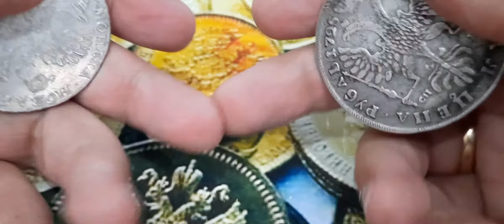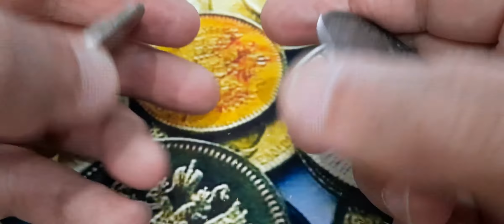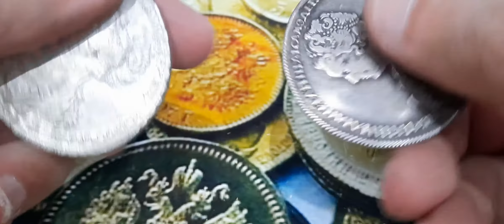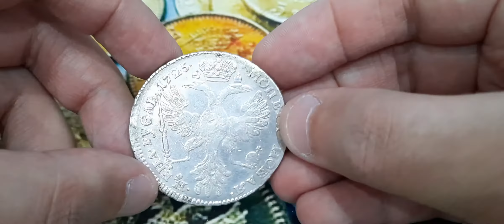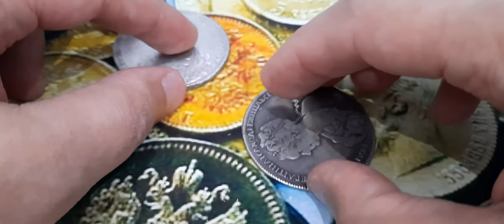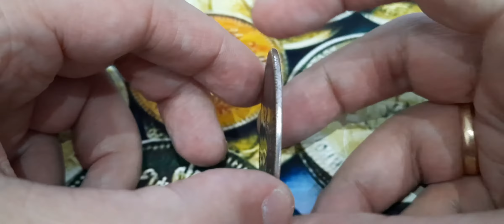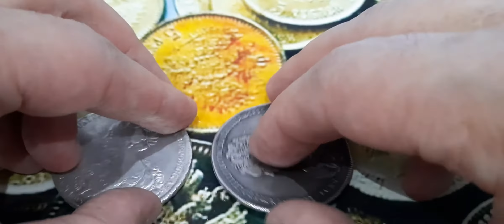обзор:Рубль Екатерины 1 СПБ,Миф о перечекане,Вымысел или Правда🤫🤔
Друзья!
Сегодня на обзоре рубль Екатерины 1 перечекан с талеров, правда или вымысел.